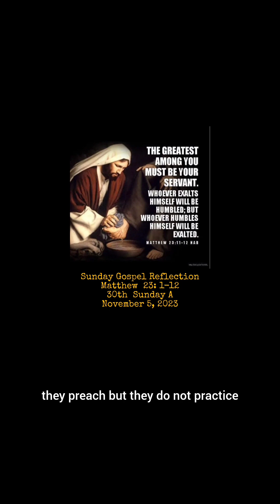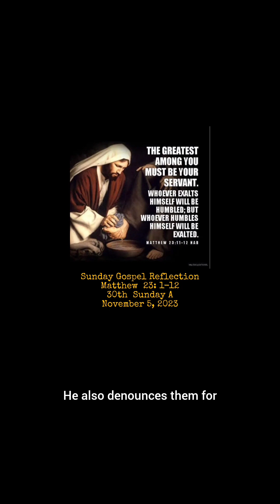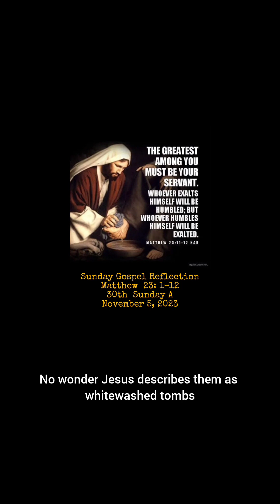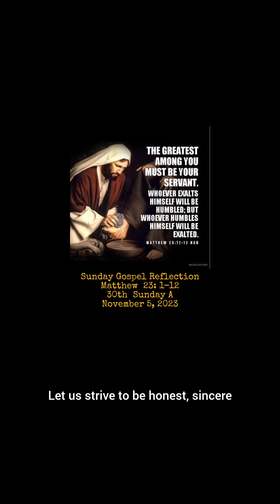Sunday Gospel Reflection, Matthew 23:1-12, 31st Sunday A, October 5, 2023